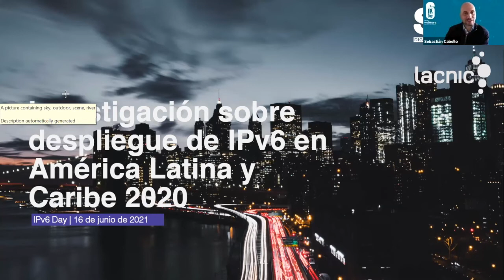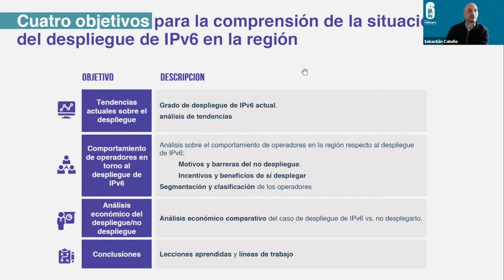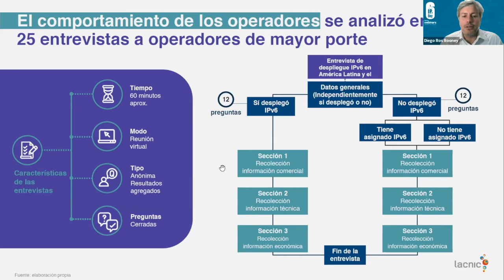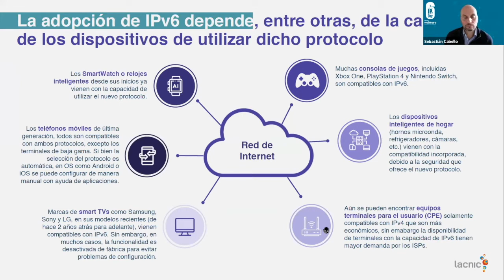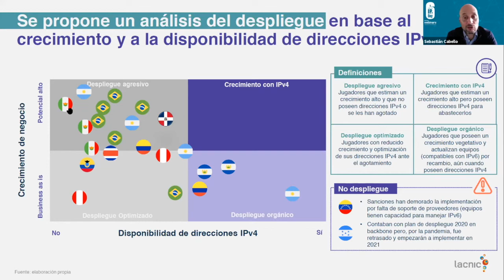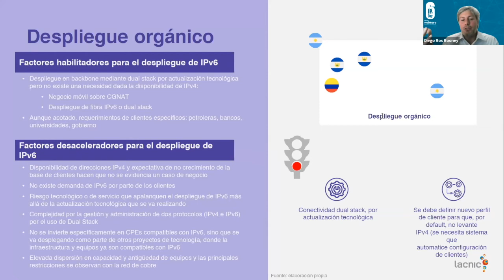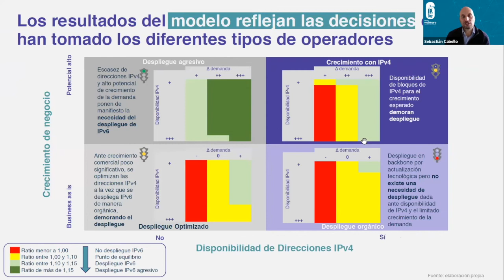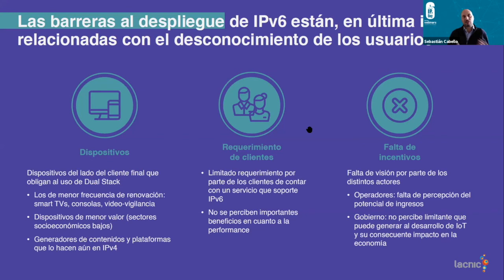Investigación sobre despliegue de IPv6 en América Latina y Caribe 2020